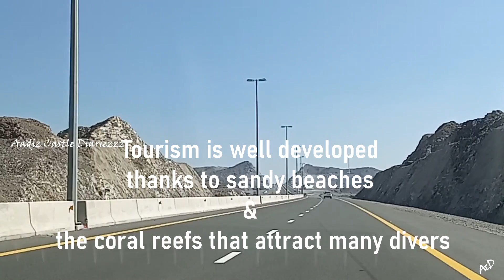Beautiful Places to visit in Khorfakkan, Sharjah | Top attractions in UAE | Al suhub rest House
Beautiful Places in Khorfakkan, Sharjah UAE Road trip through Al Hajar Mountains, Al suhub rest area
Khor Fakkan - A drive through the new Sharjah - Khor Fakkan Tunnel Road, exploring the hidden paradise of UAE. Surrounded by the emirate of Fujairah, this beach town is one of the most visited Sharjah tourist places for leisure and adventure. Sharjah-Khor Fakkan Road, which spans 89km from Emirates Road to Wadi Shi in Khor Fakkan, which passes through deserts, plains, and mountains, comprises of 14 intersections, seven underground crossings, and five tunnels. Experiencing the best Sharjah weather has to offer with cooling winds from the pristine Khor fakkan beach, nestled by photogenic rock formations and the rugged Hajar mountains. Ep. 31

Keep smiling and stay happy always.
Thank you for visiting, please watch our videos and enjoy;
attribution: Cliply.co

News, Dubai, Gulf, UAE, middle east, Video, gold rate today, News Paper, News Today, exchange rate, Sharjah - Khor Fakkan New Road, New Road in Dubai, Dubai Sharjah Road, Traffic, Khor Fakkan Amphitheatre

There are many interesting places to visit in Khor Fakkan, one of the cities in the emirate of Sharjah. After driving through the 5 tunnels and indulging in a nature walk while learning history in the Wadi Shees Nature Trail, visitors may enjoy the spectacular landscape of rugged mountains surrounding the lake while on a boat or kayak in Al Rafisah Dam. Relaxing in Khor Fakkan beach or riding a boat to Shark Island for swimming in a clear turquoise water is also an option. Driving up to Al Rabi Tower, enjoying the magnificent panoramic view of the city and hiking up to the summit of Al Rabi Mountain to watch the stunning sunset are my favorites during the trip. The visit in the city is not complete without buying fish in the Khor Fakkan fish market.

khor fakkan, khorfakkan, al rafisah dam, al rafisah, wadi shees, rabi tower, rabi tower hiking trail, dubai, sharjah, ras al khaimah, roadtrip, hiking, what to do in dubai, things to do in dubai, places to visit in dubai, places to visit in sharjah, places to visit in uae, what to do in ras al haimah, gulf of oman, united arab emirates, khor fakkan bay, khor fakkan beach, khor fakkan travel guide, travel guide, khor fakkan road, hidden paradise

Heritage Village
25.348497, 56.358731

Shark Island
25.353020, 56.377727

Al Adwani Tower
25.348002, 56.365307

KhorFakkan Beach
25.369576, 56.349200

Hearts Beach
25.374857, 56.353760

al suhub rest area, Khorfakkan, uae, fujairah, dibba, beach, rafisah dam, wadi shees, sharjah, sheikh, hill, new destination, latest attraction, off roading, outing, outdoor